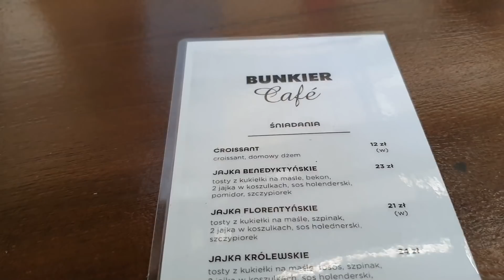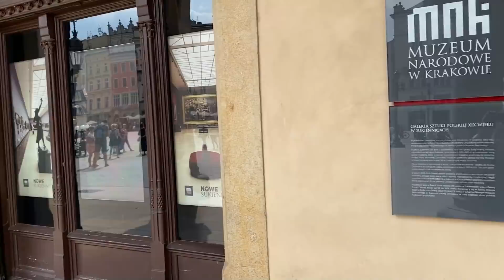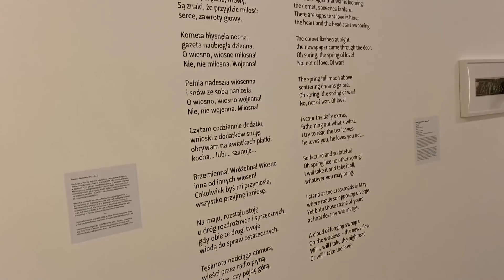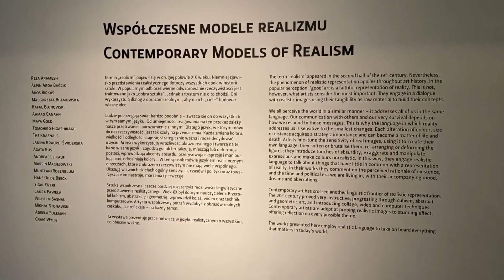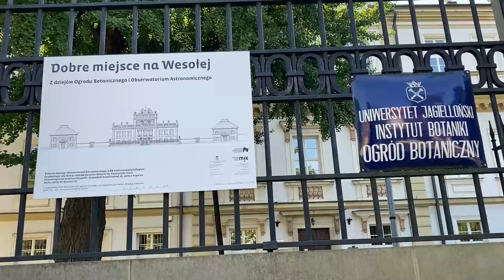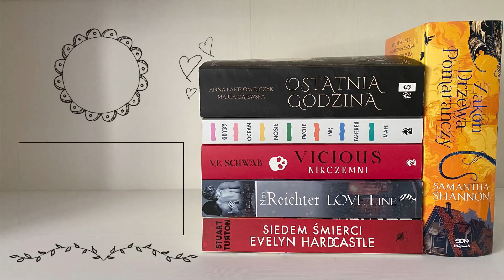Artistico trip do Krakowa ft. @MyBooksMyLife and Patka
👩‍❤️‍👩 GRUPA WIDZÓW👩‍❤️‍👩
💎 Diamentowe Alpaki 💎

🔷 FACEBOOK🔷       💙 — Bestselerki

🔶 INSTAGRAM🔶    📸 — bestselerki
                                       📸 — naomimoriare
                                       📸 — mrscardale

You & I by Soyb & Amine Maxwell